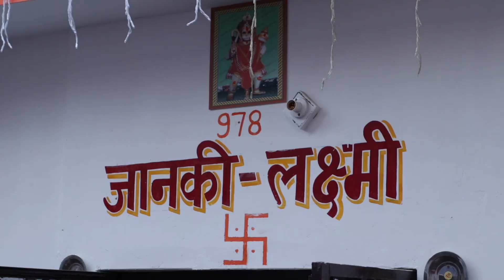Vrinda Weds Pankaj Best Wedding Highlight. Created by:- Lakshit Gaur Photos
Photography, Cinematography, Prewedding shoot, Outdoor photography. for best photo video shoot.